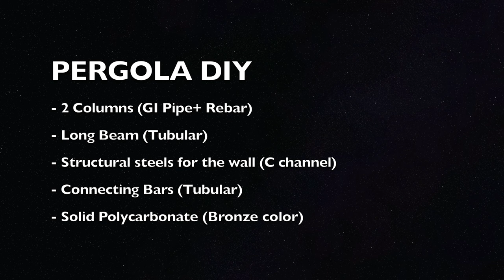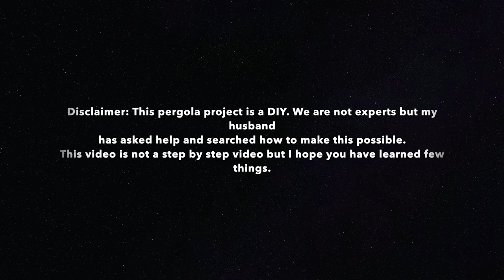DIY Pergola project ni Hubby | Quaranthings | Genny Dela Cruz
Hi Guys!

Here is a vlog about Hubby's Pergola Project. Hindi siya step by step ha and hindi siya expert or what, but him doing this for the house makes me proud talaga. Please enjoy the video.